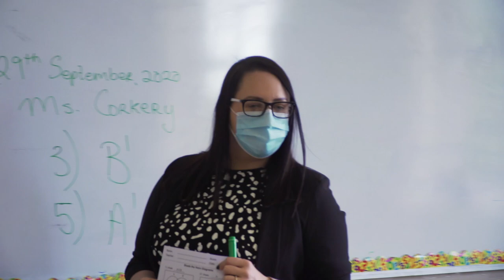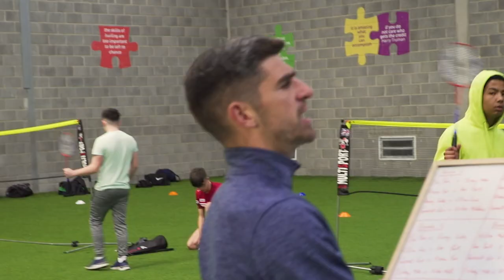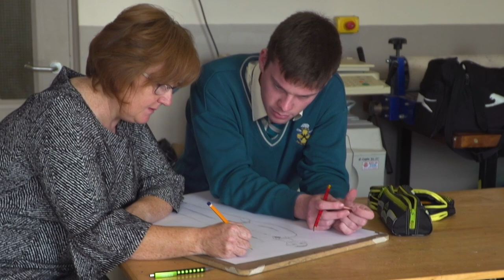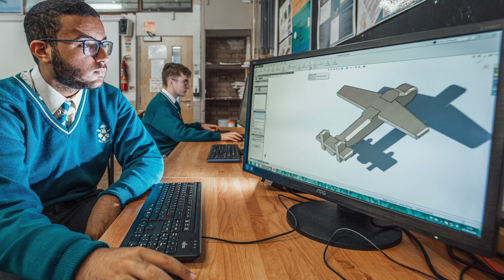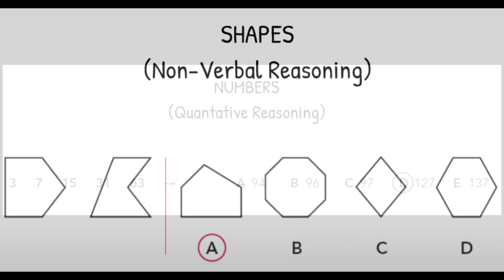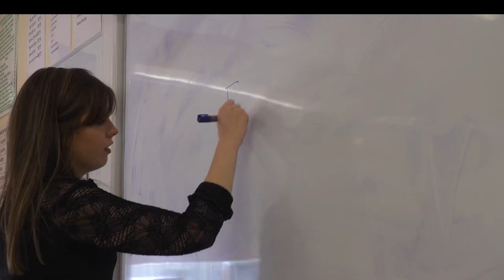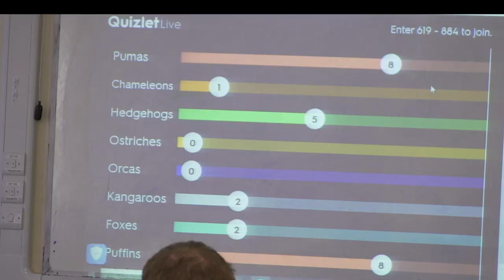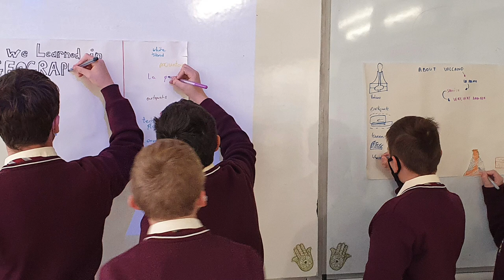Charleville C.B.S Virtual Open Night 2021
Thank you to all who joined us for our Open Night last night October 5th 2021. We hope you found the event informative. For those who were not able to join us on the night or would like to meet more of our teachers, please enjoy our Virtual Open Night video.